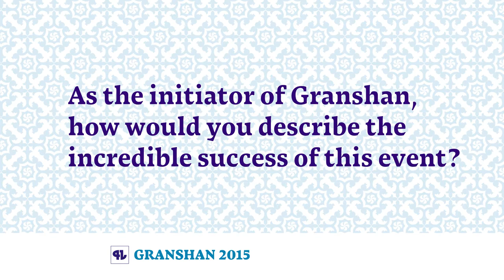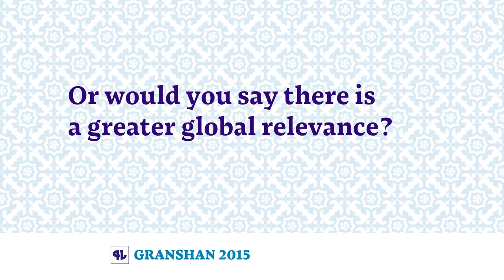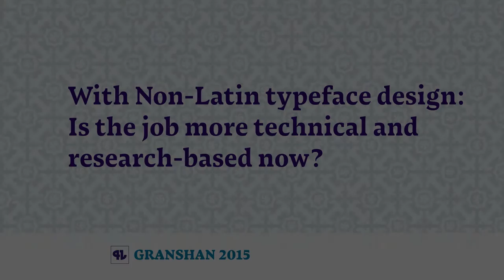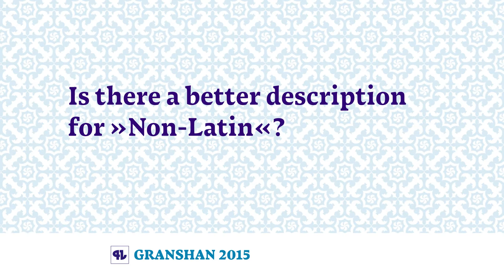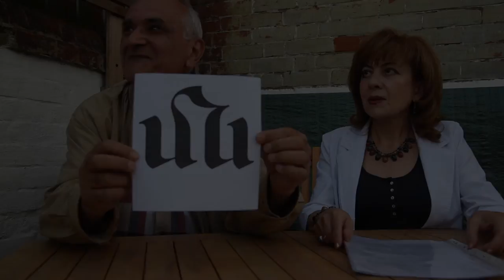Edik Ghabuzyan at Granshan 2015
Thank you to Angella Poghosova for translating Edik Ghabuzyan's answers into English.